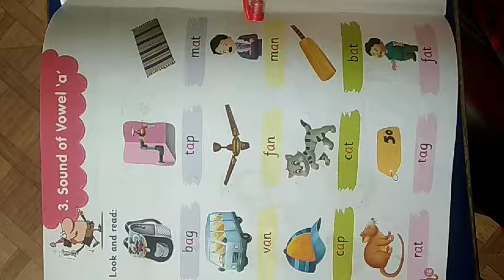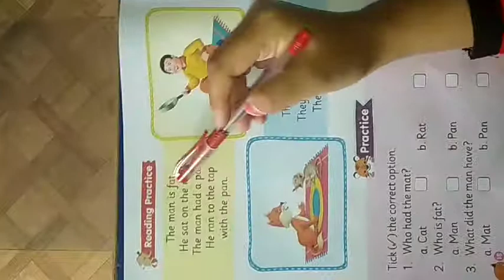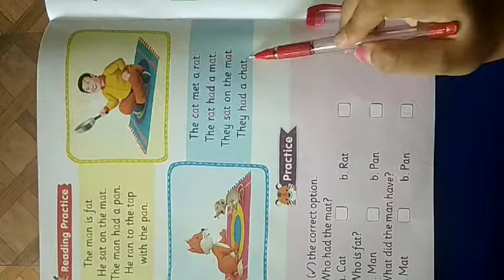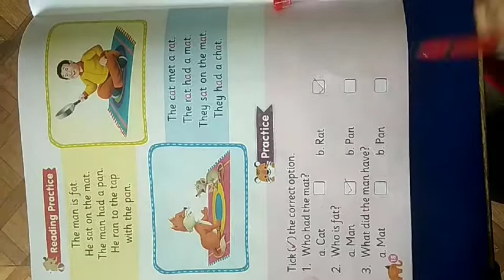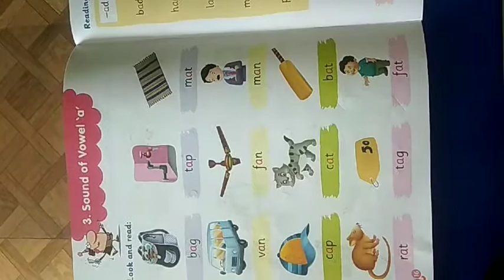Class-L.K.G. ,"English Learning"